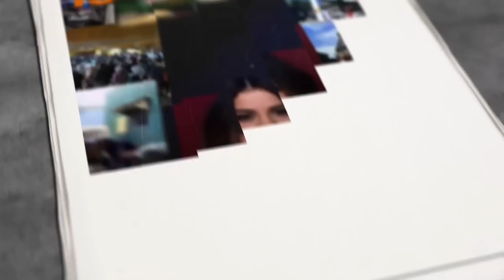Janda Sebelum Menikah! Inilah 7 Artis Yang Pernah Sekamar Dengan Mantan Kekasih, Diluar Dugaan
Kehidupan artis memang kerap menjadi sorotan. Terutama soal gaya hidup dan asmara para publik figur kerap melebihi batas wajar. Bahkan gaya pacaran yang berlebihan itu, membuat sederet artis ini mendapat julukan sebagai janda lantaran melepas segelnya sebelum resmi menikah.
Dan berikut ini 7 artis lepas segel dan pernah hidup sekamar dengan mantan kekasihnya.